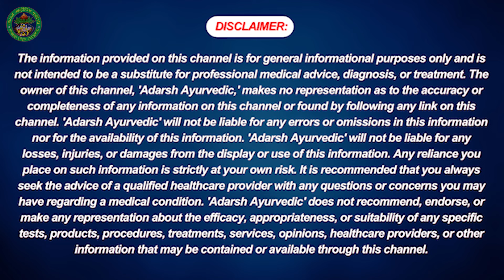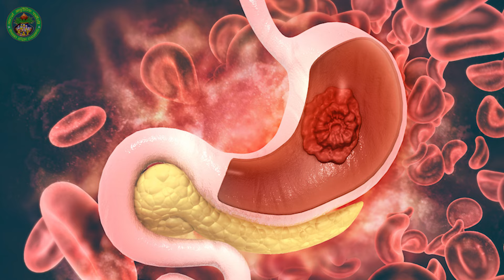Benefits of Rose Flower | Rose Water & Gulkand | Eye Issues, Constipation, Digestion & Skin Problems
Health Tips by Dr. Deepak Kumar Ayurveda Expert With 35+ Years of Experience.
If You Suffer from Any Health Issues, Then Dr. Deepak Kumar Gives Free of cost Consultations Online & Offline.

Contact Address
Uttarakhand- 249408

- Branch Office

Uttarakhand - 249201

The information provided on this channel is for general informational purposes only and is not intended to be a substitute for professional medical advice, diagnosis, or treatment. The owner of this channel, 'Adarsh Ayurvedic,' makes no representation as to the accuracy or completeness of any information on this channel or found by following any link on this channel. 'Adarsh Ayurvedic' will not be liable for any errors or omissions in this information nor for the availability of this information. 'Adarsh Ayurvedic' will not be liable for any losses, injuries, or damages from the display or use of this information. Any reliance you place on such information is strictly at your own risk. It is recommended that you always seek the advice of a qualified healthcare provider with any questions or concerns you may have regarding a medical condition. 'Adarsh Ayurvedic' does not recommend, endorse, or make any representation about the efficacy, appropriateness, or suitability of any specific tests, products, procedures, treatments, services, opinions, healthcare providers, or other information that may be contained or available through this channel.